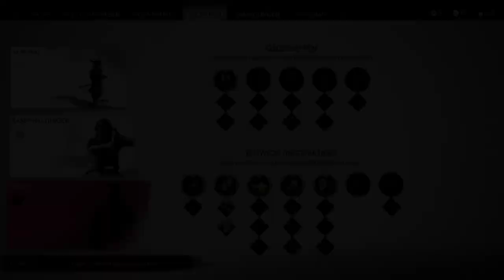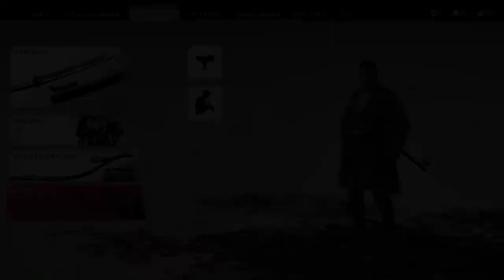Ghost of Tsushima #06 Kriegsherr Dogar PS4 Pro Gameplay